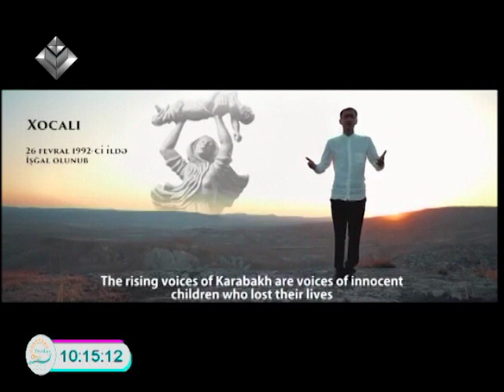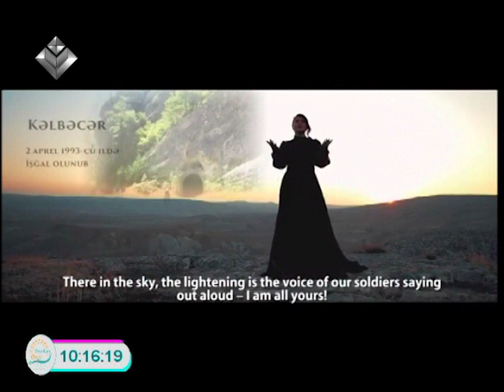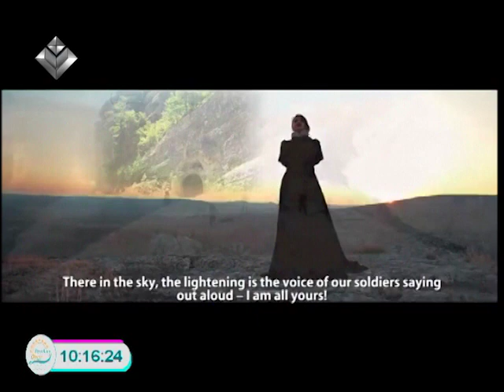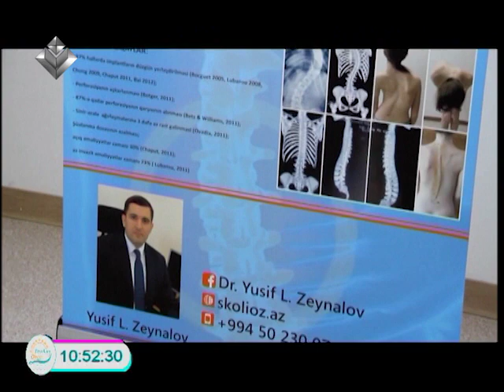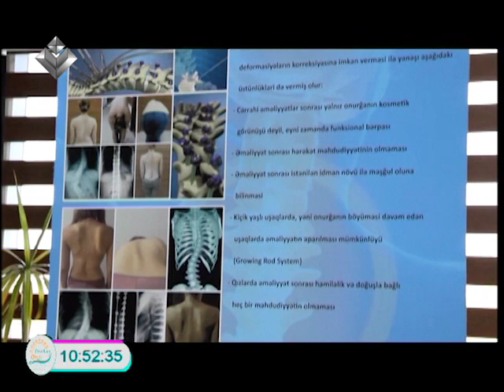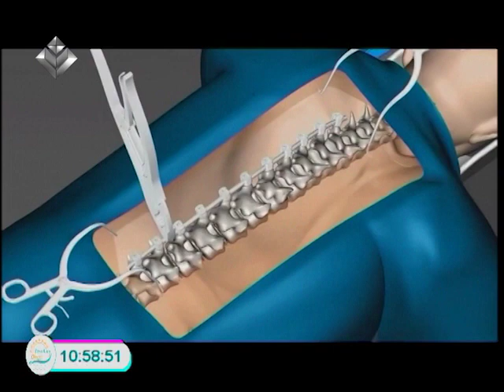Tezdən Oyan 09.10.2020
Dünya Xalqları yazıçılar birliyinin üzvü,psixatr narkoloq  -Asif Kəngərli
Qüsursuz nitq mərkəzinin rəhbəri,defektoloq-loqoped Esmira    Qafarova